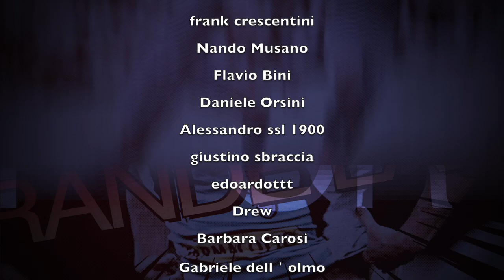La verità su Cragnotti e il fallimento della Lazio